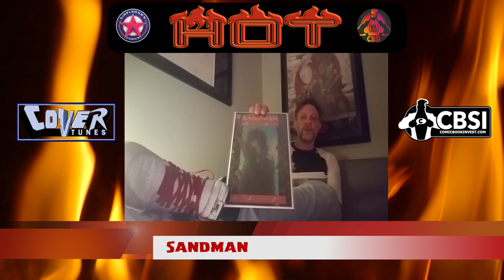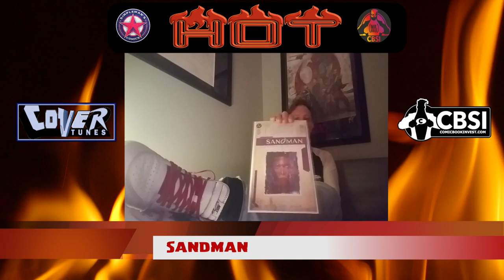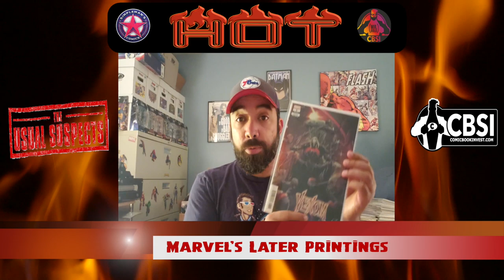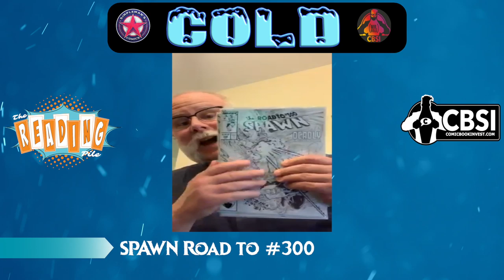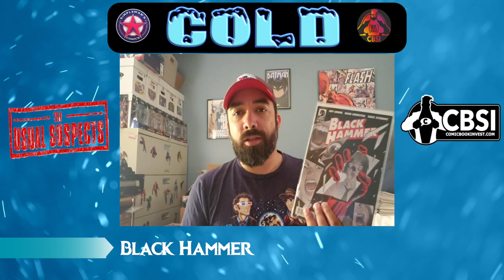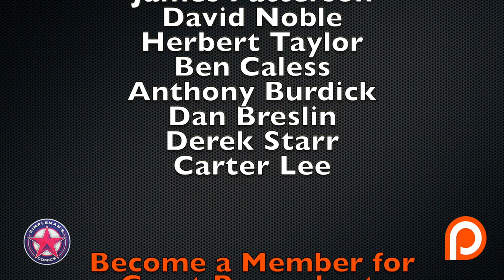Episode 7: What's Hot and Cold In Comic Books This Week - July 10, 2019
We discuss what is hot and cold in the comic book community each week. This week we talk Teenage Mutant Ninja Turtles, The Walking Dead, Black Hammer, and more